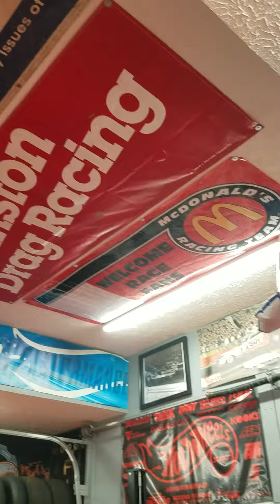Hot Wheels Funny Car Garage